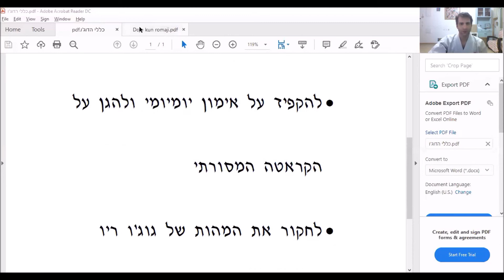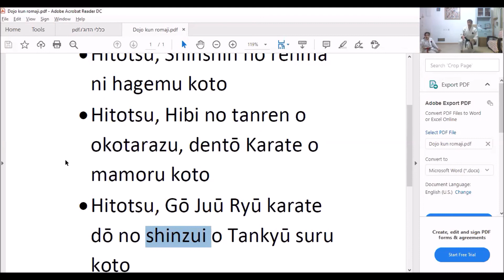אימון גוג'ו-ריו קרטה מקוון לילדים - המשך גקיסאי דאי איצ'י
סגר נוסף - אבל אנחנו ממשיכים להתאמן!
אימון גוג'ו ריו קרטה עם יפתח גוברין. חלק מארגון IOGKF העולמי.
הסרטון הוא הקלטה של האימון המקוון שעשינו ב-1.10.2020.
האימון מוכוון לילדים, אבל מתאים לכולם.
באימון עבודה על המשך הקאטה הראשונה - גקיסאי דאי איצ'י.
בנוסף, התחלת עבודה על הבונקאי (היישום) של הטכניקה השלישית של הקאטה.

רק בריאות!